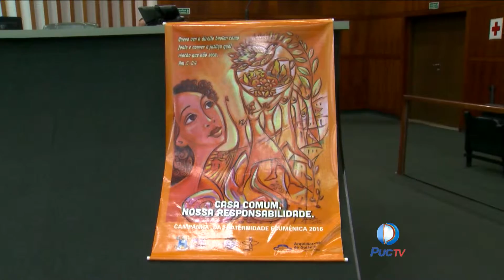TJ Goiás Campanha da Fraternidade 01 03 2016